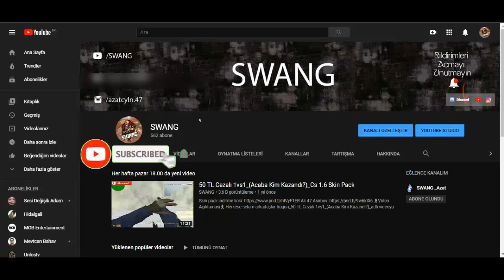CS:GO SPECIALIST GLOVES "EMERALD WEB"_EFSANE YEŞİL SKİN PACK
cs 1.6 skin pack nasıl yapılır
cs 1.6 skin pack 2020
cs 1.6 skin packs
cs 1.6 skin paketi full indir,
cs 1.6 skin pack 2019
cs 1.6 skin pack karambit
cs 1.6 skin pack unlost
cs 1.6 skin pack default
cs 1.6 all skins pack
gamebanana cs 1.6 awp skin pack
cs 1.6 cs go awp skins pack hd
cs 1.6 cs go skin pack default
cs 1.6 en iyi skin pack
cs 1.6 desert eagle skin pack
cs 1.6 cs go skin pack
cs 1.6 fps skin pack
cs 1.6 skin pack gamemodd
cs 1.6 skins pack gamebanana